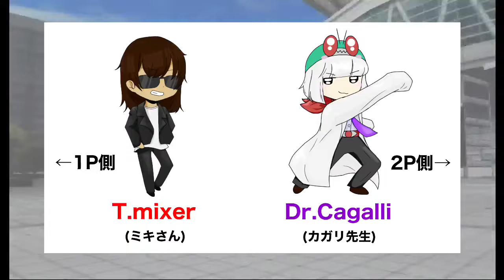割と正統派な今作の隠しキャラ(バグ技利用バースト不可10割コンが禁止なら)【仮面ライダー超クライマックスヒーローズ】